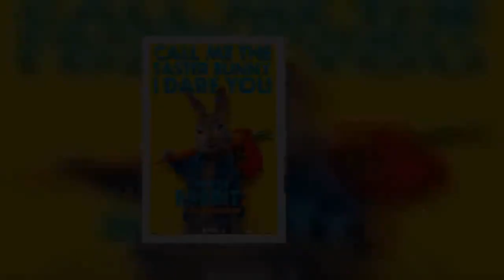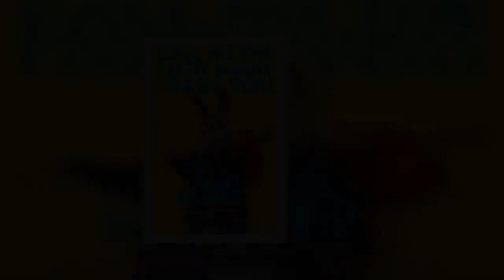Coronavirus leads to 'Peter Rabbit 2' postponing release date in latest film to delay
Cinemas have been closed in China for several weeks. On Monday, Italy shuttered all of its theaters. In many countries, health experts are advocating social distancing to help prevent the spread of the virus. CORONAVIRUS CONCERNS CAUSE 'JEOPARDY!' AND 'WHEEL OF FORTUNE' TO BE FILMED WITHOUT LIVE AUDIENCES For most people, the new coronavirus causes only mild or moderate symptoms, such as fever and cough. For some, especially older adults and people with existing health problems, it can cause more severe illness, including pneumonia. The vast majority of people recover from the new virus. According to the World Health Organization, people with mild illness recover in about two weeks, while those with more severe illness may take three to six weeks to recover. In mainland China, where the virus first exploded, more than 80,000 people have been diagnosed and more than 58,000 have so far recovered. Much of the film's early promotion had already begun, with Daniel Craig hosting “Saturday Night Live” on Saturday and the release of Billie Eilish's theme song. The previous “Peter Rabbit” was one of 2018's top animated releases, grossing $351 million worldwide, including a hefty $236 million internationally.